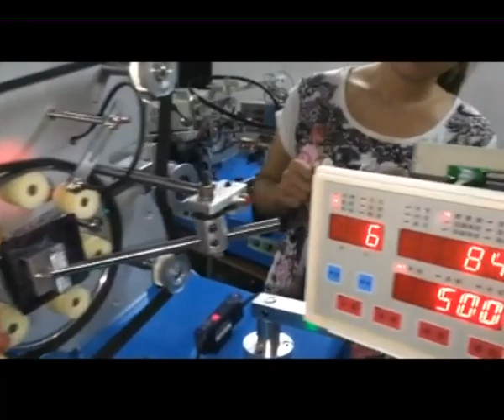Toroidal wnding machine NCR-01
This is toroidal winding machine.